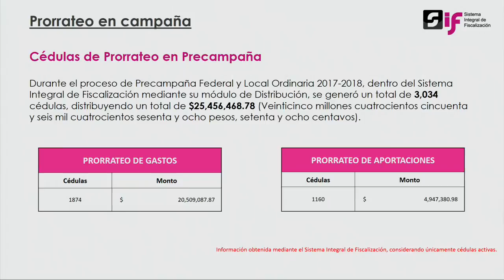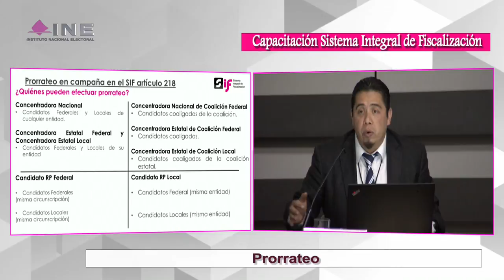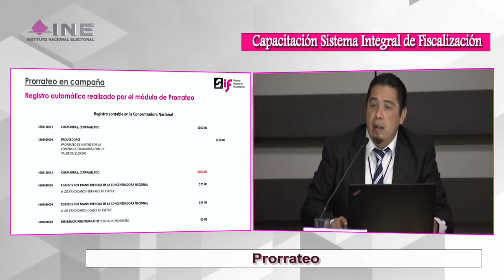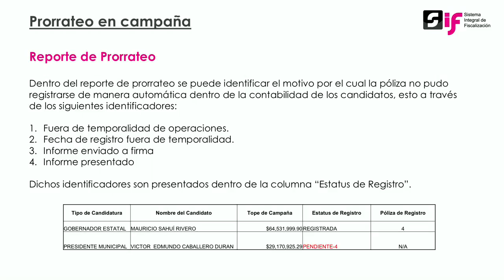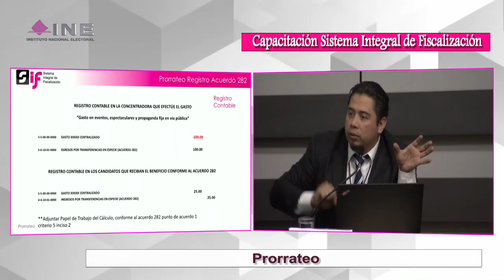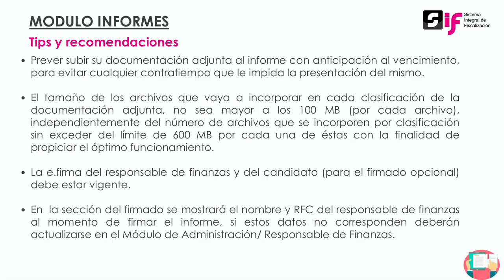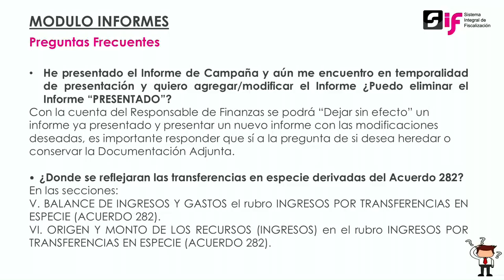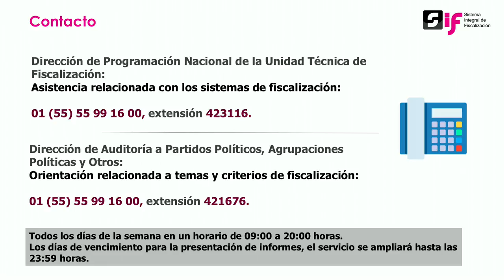17 PRORRATEO SIF